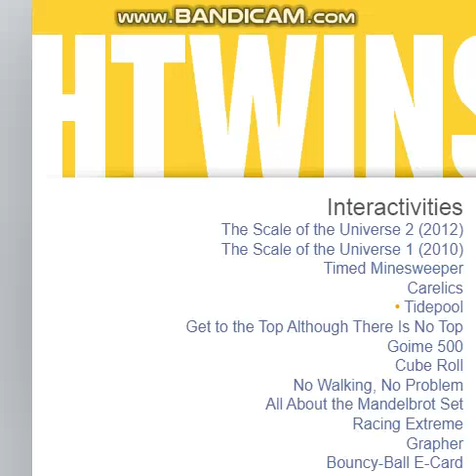July uh oh game